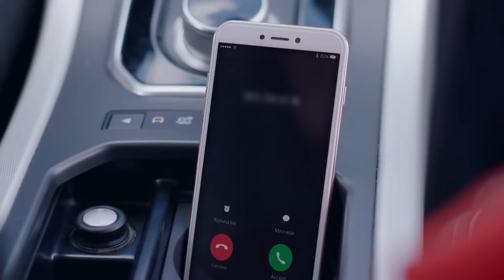Civan Cemre'yi Ziyaret Ediyor | Zalim İstanbul l 12.Bölüm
Ziyaret her şeyi değiştirecek mi? "ABLASININ
 KINALI KUZUSU!''

Zalim İstanbul 11. Bölüm Özeti

Cenk’in Cemre ile beklenmedik karşılaşması kaçma kovalamacaya dönüşür. Cemre, Cenk’e asla güvenmez, ne niyetle orada olduğuna inanmaz ve sert bir yüzleşmenin ardından onu atlatmayı başarıp pansiyona döner. Nedim, onu tanıyan pansiyoncudan korkmuş, Cemre’yi uyarmaya çalışır fakat Cemre, Cenk paniğindedir, onu dinlemez, tek derdi hemen o gece oradan kaçmalarıdır. Agah Şahini bir süredir takiptedir ve şüphelerinde haklı çıkar. Şeniz arkasından iş çevirmektedir. Agah öğrendiklerini sineye çekmez ama önce Nedim’i bulmalıdır.  Şeniz de bağlantısı sayesinde Nedim ve Cemre’nin izini bulur. Ancak hesaplamadığı tek şey oğlunun ondan bir adım önde olduğudur. Seher gözaltında dahi kızından bir haber almak için çırpınırken aldığı haber onu yıkıma götürecektir. Şeniz’ in kusursuz sandığı planı Nedim’i, oğlunu ve kendini içine atan bir yangına dönüşecek, üstüne Agah’a karşı savunmasız kalacaktır.

Yapımcı: Şükrü Avşar
Yönetmen : Cevdet Mercan
Öykü/Senaryo: Sırma Yanık
Görüntü Yönetmeni: Volkan Aslan
Genel Sanat Yönetmeni: Naz Erayda